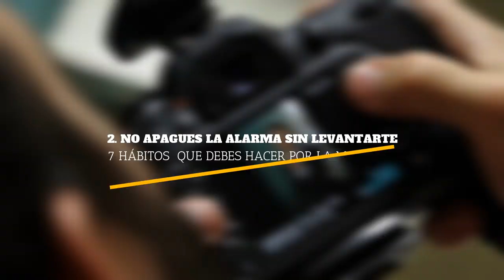7 ⏰ Hábitos Esenciales para TODAS las MAÑANAS para que SEAN VARONILES Y MILAGROSAS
PARA CAMBIAR TU VIDA DEBES CAMBIAR TU, Y PARA CAMBIAR TU DEBES CAMBIAR TUS HÁBITOS. EMPIEZA DESDE HOY CON ESTOS. TE GARANTIZAMOS QUE TU VIDA MEJORARÁ

Visita nuestro sitio asociado de Amazon para productos de tu interés: